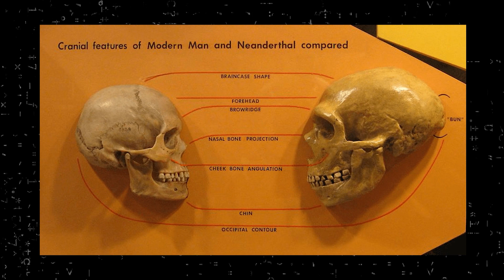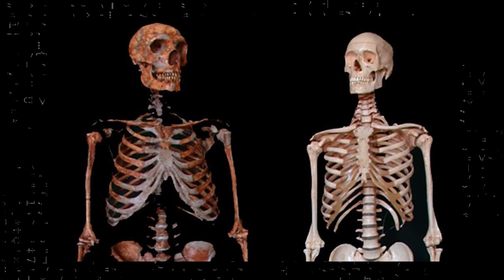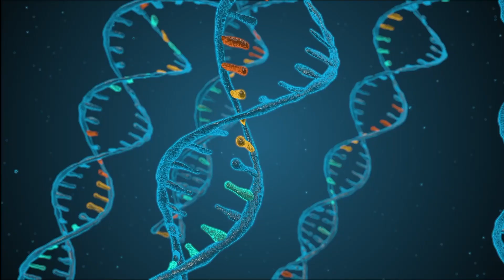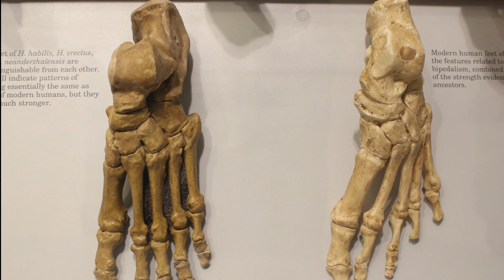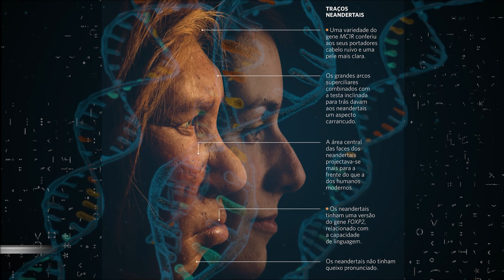New Evidence Proves Strange facts About Neanderthals Intimacy Life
Have you ever wondered what the intimate life of Neanderthals was like? Well, you're not alone. Neanderthals are one of the most fascinating pieces of our evolutionary puzzle, and despite being our closest relatives, there's still so much we don't know about them. But what if I told you that new evidence has surfaced that sheds light on some of the most peculiar aspects of Neanderthal intimacy? That's right, recent discoveries have uncovered strange and unexpected facts about how Neanderthals may have mated. So, buckle up and get ready to be amazed because today, we're delving deep into the intimate lives of our hominid cousins.

Taggs: incredible discoveries,discoveries,origins explained,mysterious,found recently